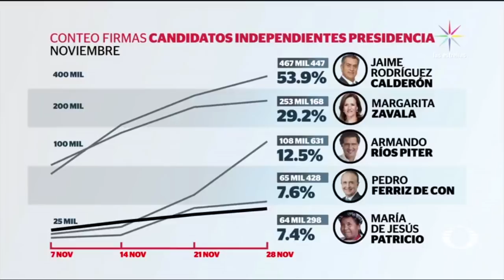Marichuy recorre Ciudad Universitaria como aspirante independiente - En Punto con Denise Maerker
La aspirante indígena a la Presidencia de la República, María de Jesús Patricio visitó Ciudad Universitaria para recolectar firmas de apoyo.